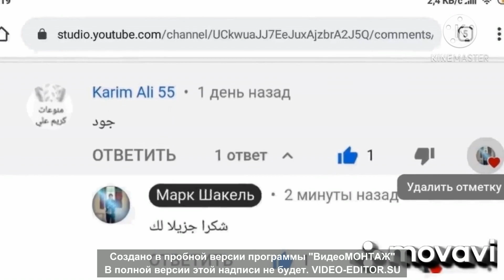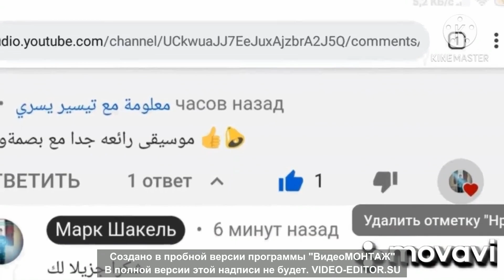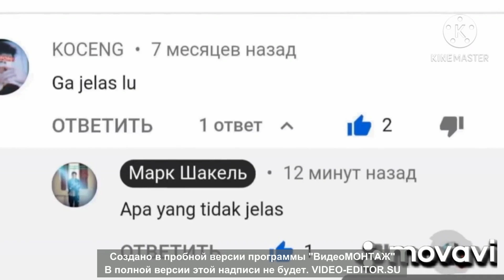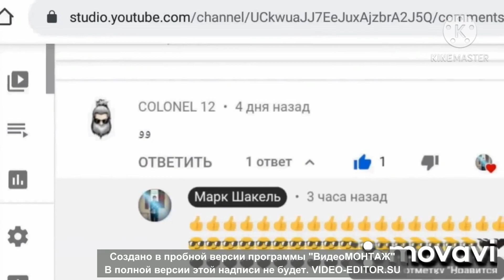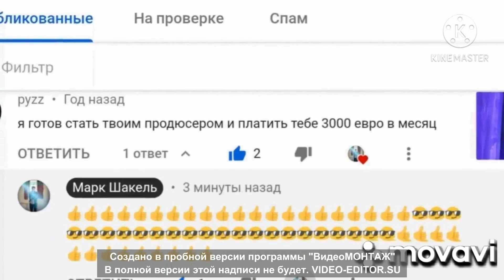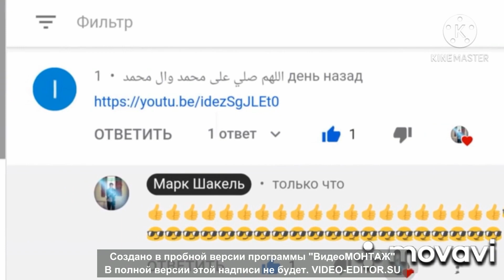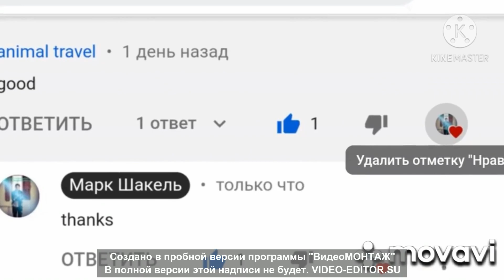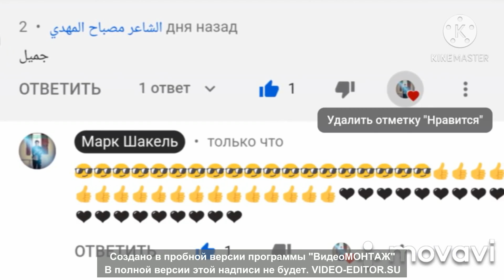31 мая 2018 г. 22 нояб. 2022 г. сборник видео --- May 31, 2018 Nov 22 2022 compilation video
наберется 10000 просмотров выйдет следующее видео
get 10,000 views next video will be released